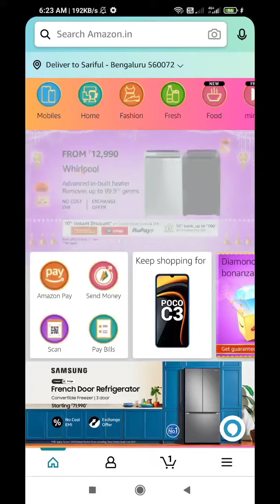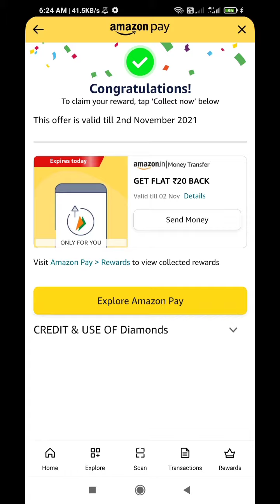Amazon loot offer Rs ₹20 Rupaye | Flat cashback offers All User | By Dhamaka offer